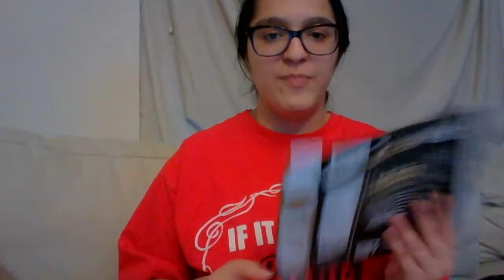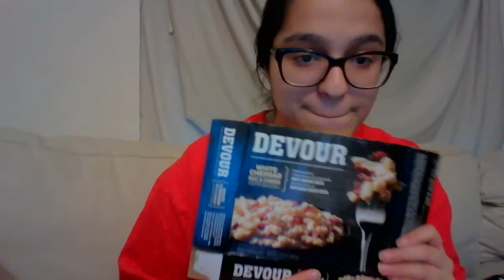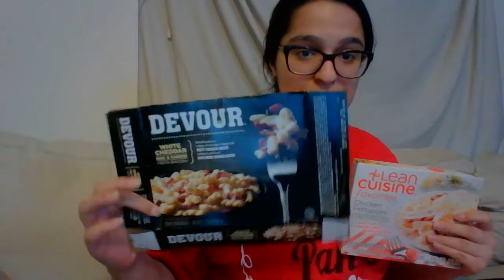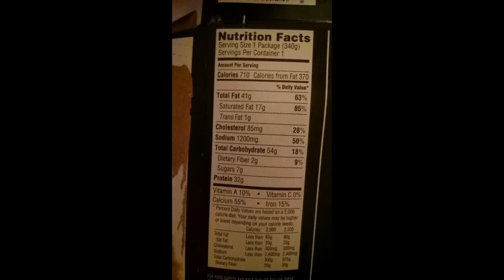Do I Wanna Fork It???|Devour Review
Pictures are at the end.  It is unfortunate that it has so much fat  in it that it could possibly cause a heart attack if you ate it enough.  You can try it for yourself, but it is a fail for me, and no I would not want to fork it.  I am not hating on it, I have my reasons and I hope this was helpful.
Peace and love guys.